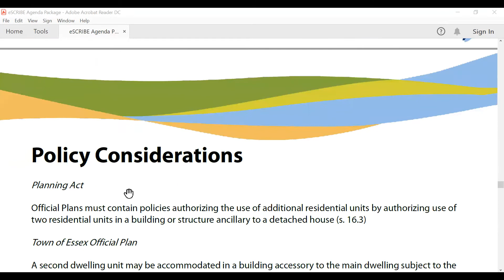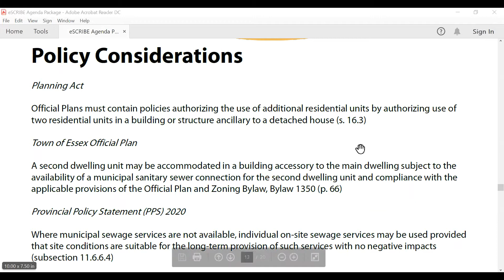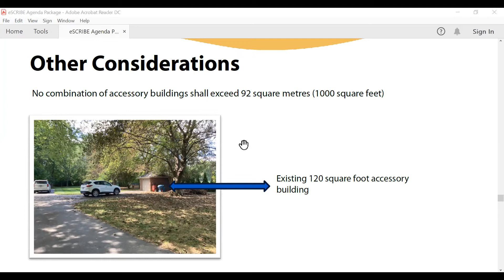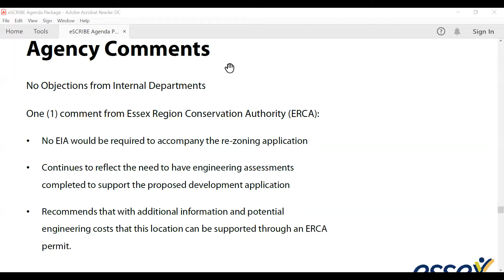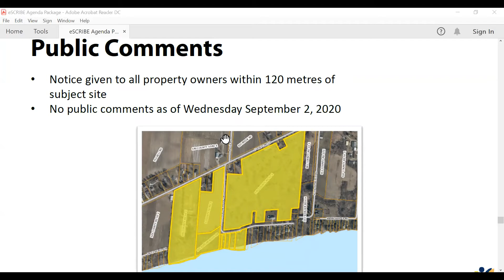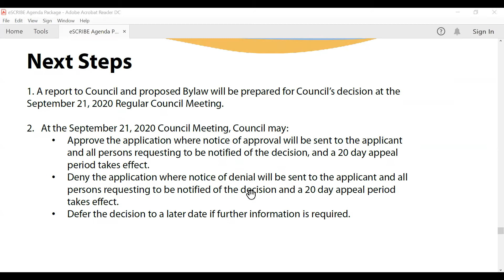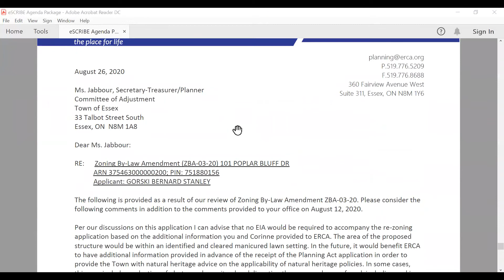Special Council Meeting: Zoning By-Law Amendment for 101 Poplar Bluff Drive, September 8, 2020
Due to technical difficulties, the Special Council Meeting was not streamed live to YouTube. This is a recording of the proceedings of the meeting.